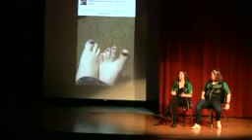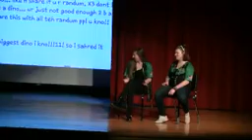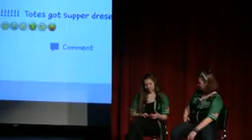Facebook Stalking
recorded April 1st, 2016 at our SNL '16 Show.